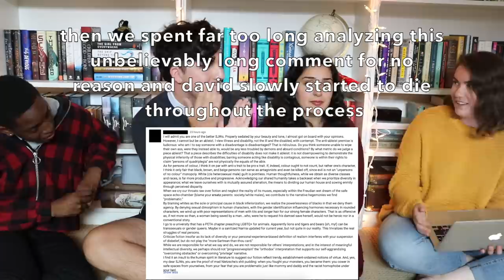Reading My Hate Comments!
A video in which my friends read and analyze my hate comments!

I just want to reiterate that this video is meant to be fun. I truly appreciate all the incredible comments 99.999% of you leave me daily and you all mean so much more to me than anyone’s hateful words. Thank you for being so wonderful and for constantly giving me so much love and support ♥️